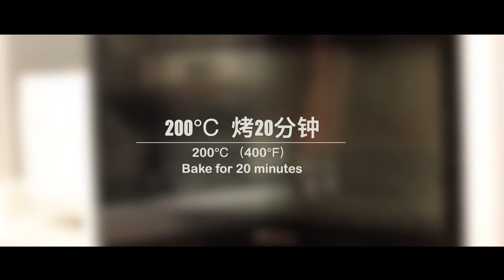【超赞】简单的奥尔良鸡翅食谱｜只需2个步骤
简单的食谱｜人人都能做出的美味
第一步：腌制
第二步：烤
配料：
蒜
料酒
老抽
奥尔良鸡翅腌料
蜂蜜